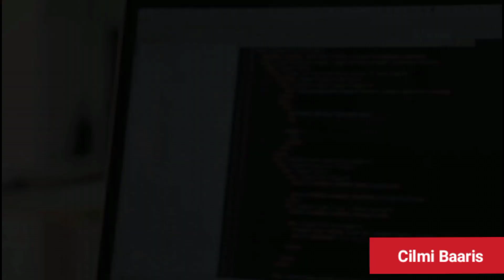Xikmado Cajiib ah oo kusaabsan Nolosha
Xikmado iyo oraahyo cajiib ah oo kusaabsan nolosha .